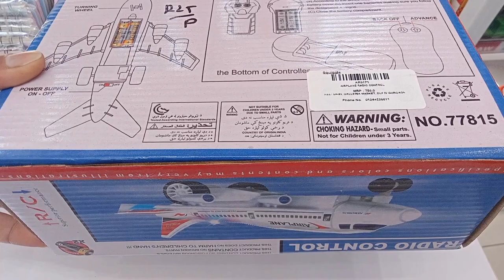Airplane Toy Radio Control Running Plane Moving Aeroplane with Light , Multi Color ✈️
This is NOT a flying plane. Its runs on floor only The product contains a remote with which you can maneuver the plane easily The plane has very aesthetic state-of-art design with blinking lights Require 2 AA Batteries for remote & 2 AA batteries for plane (not Included ) This product can be used to gift kids on birthdays or on other occasions